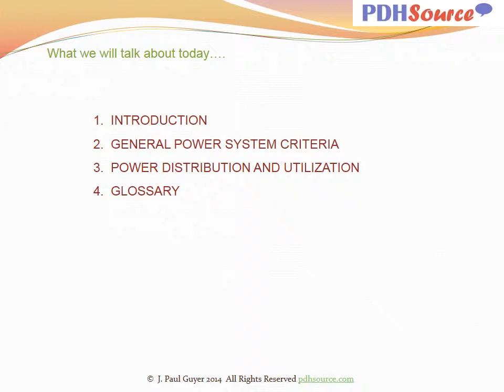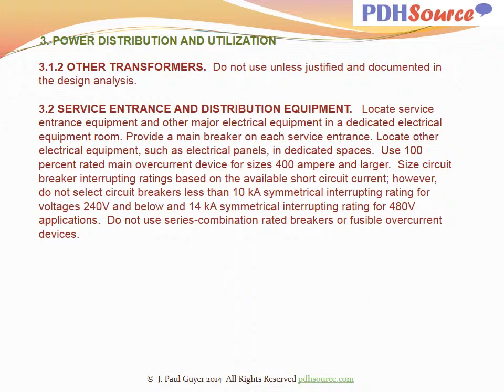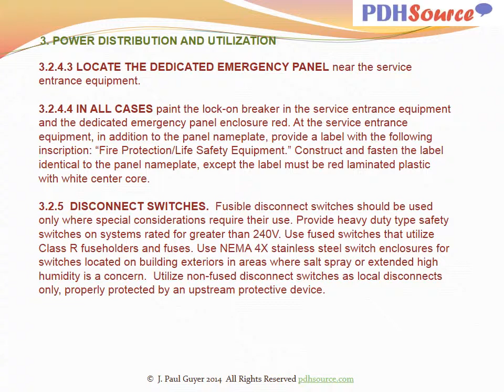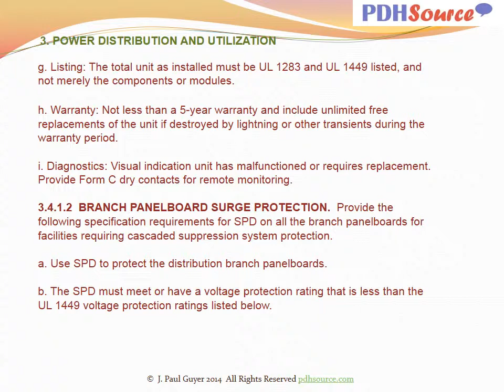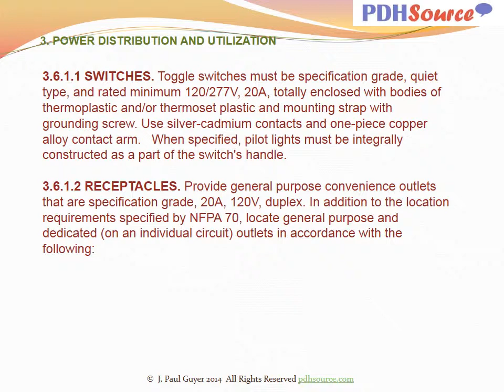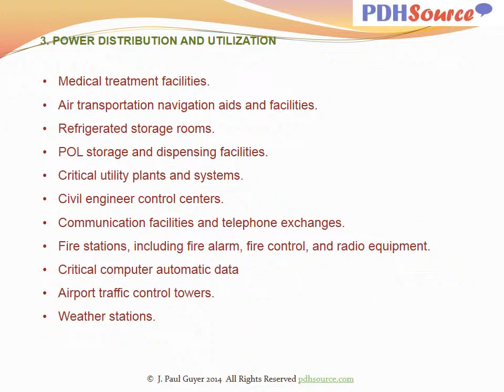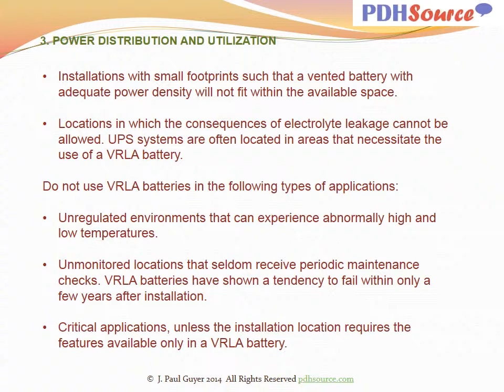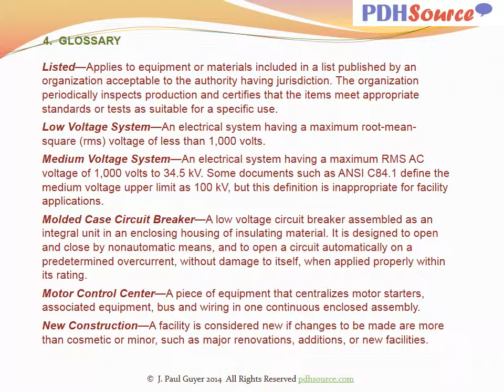AV PP Interior Electrical Distribution